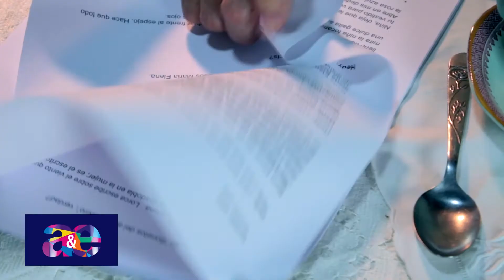Lucía Sapena entrevista a Lizza Bogado y Pedro Martinez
En Arte y Espectaculos Lucía Sapena entrevista a los artistas paraguayos Lizza Bogado y Pedro Martinez sobre el lanzamiento del material discográfico “Encuentro” grabado en vivo durante el AsuJazz 2019  y la Agenda Teatral por parte de Smash Asunción